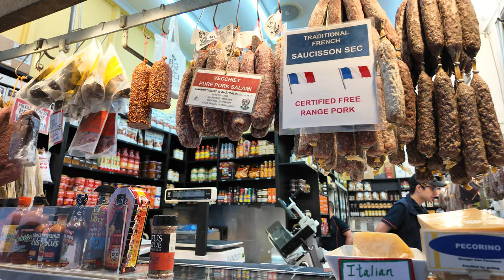QUEEN VICTORIA MARKET 4K WALKING TRAVEL TOUR MELBOURNE AUSTRALIA 4K | DELI FISH MEAT HALL | FOOD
The Queen Victoria Market (also known colloquially as Vic Market or Queen Vic) is a major landmark in the central business district (CBD) of Melbourne, Victoria, Australia. Covering over seven hectares (17 acres), it is the largest open air market in the Southern Hemisphere.

Constructed in stages from the 1860s and officially opened in 1878, the Queen Victoria Market is the last remaining major market in the CBD, and along with Prahran Market and South Melbourne Market, the last of the city's Victorian era markets still operating. It is listed on both the Victorian Heritage Register and the National Heritage List, and is one of Melbourne's major tourist sites, attracting approximately 10 million visitors annually.